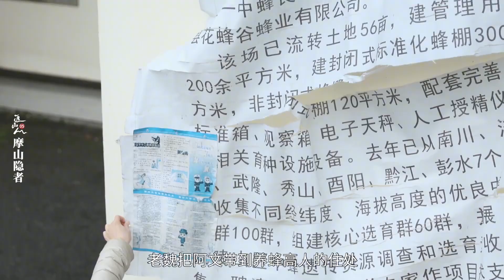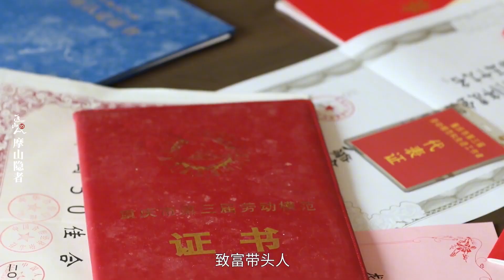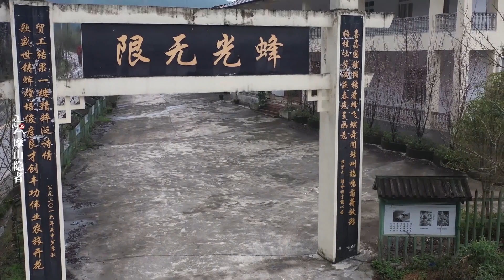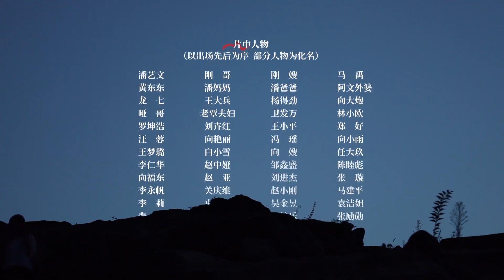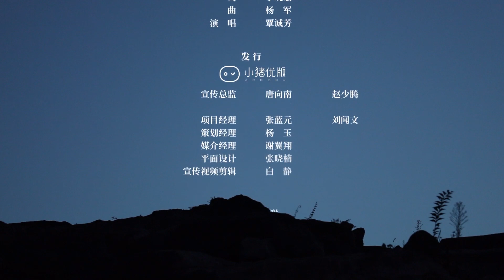《追山人》之 5 摩山隐者